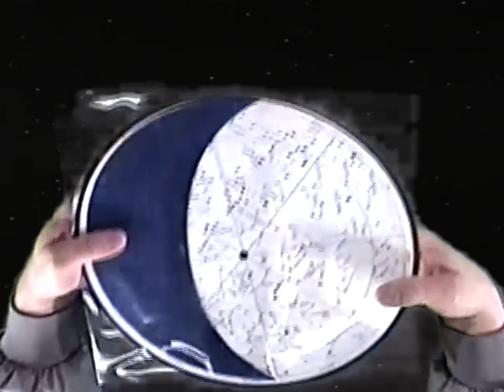Carl Jansky's Planetary Moment - Episode 3